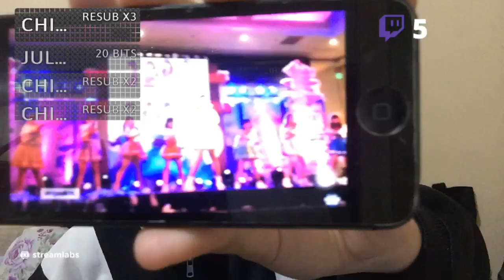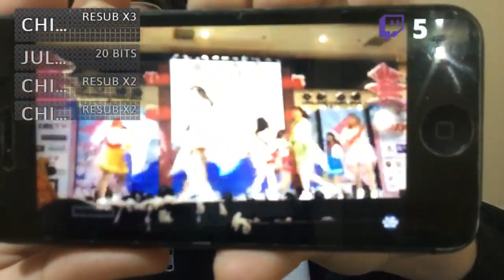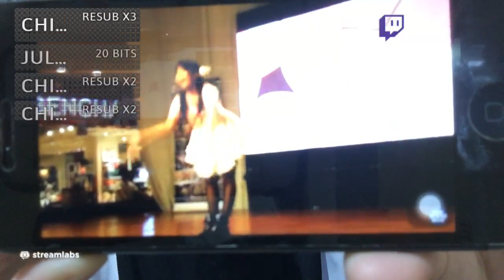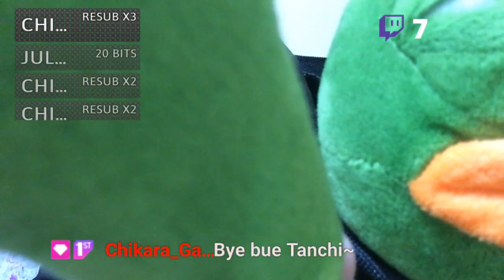2021.02.10 Study With Me! POMODORO 📚 Part 8 of 8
Welcome to Tanchikon's Twitch Archive!

Excuse the primitive videos as there is no chat replay at all T^T  2021 Tanchikon struggled hard with technology ^^;

Hope you enjoy rewatching them~

🌸 Who is Tanchikon?
I'm an independent Philippine-American idol born in Japan.
My concept is "magical girl, detective, idol".

I stream on Twitch and upload YouTube videos occasionally.
I'm currently working as a law enforcement specialist.
I am also writing my first book~

🌸 What is your content?
I do random vlogs, SEVENTEEN reaction and analysis videos, and dance to Jpop and Kpop. I also stream Science and Math or general productivity stuff. Come drop by my study stream on Twitch!

You can also use my Yes Style Influencer Code: TANCHIKON when shopping in YesStyle to get fantastic discounts~